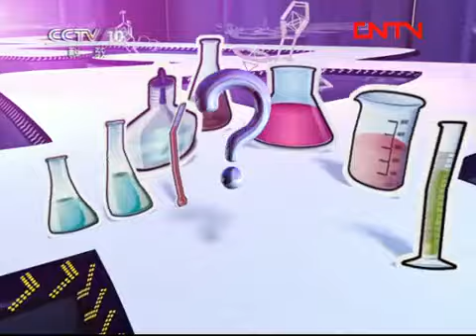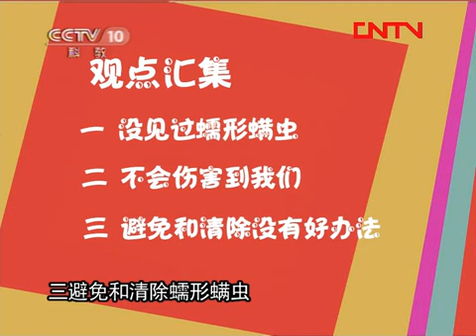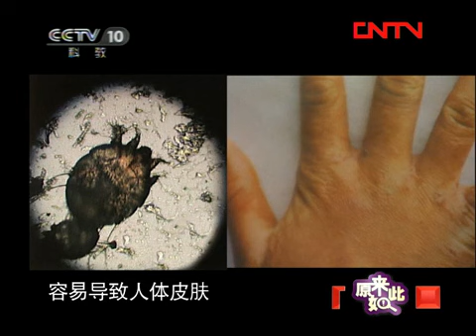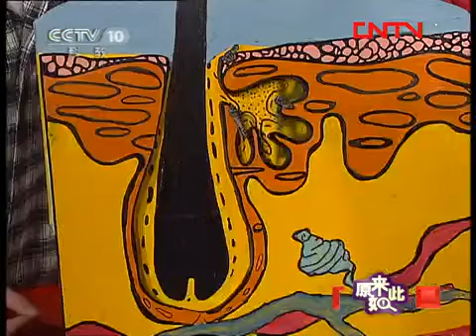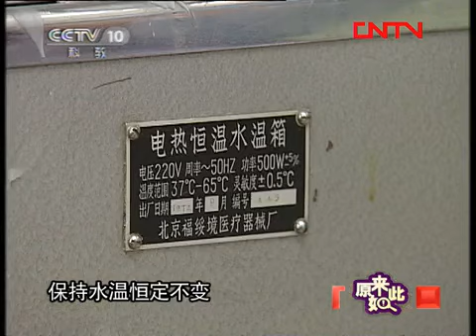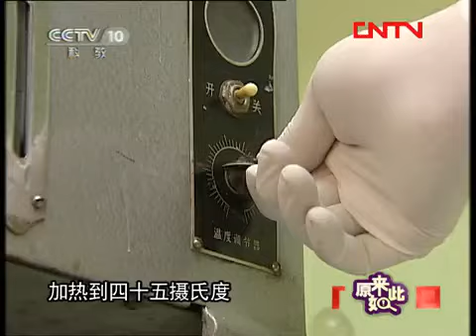《原来如此》 20110730 清剿脸上爬虫